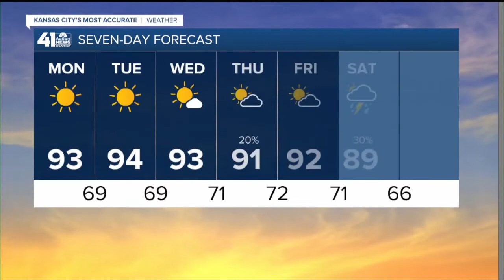41 Action News Latest Headlines | August 24, 12pm